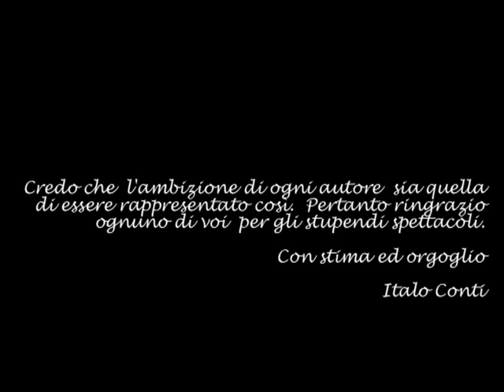Commedia - SEI PER OTTO - Altamura (BA)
La Compagnia Gli Amici del Tearo di Altamura (BA) presenta i due atti brillanti di Italo Conti. Trovi il copione su Per rappresentare la commedia occorre l'autorizzazione dell'autore.